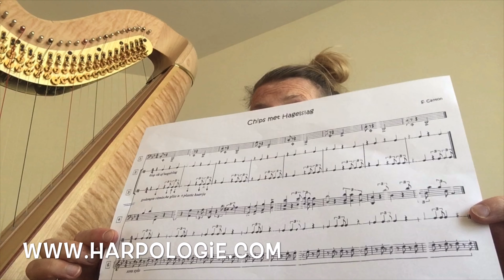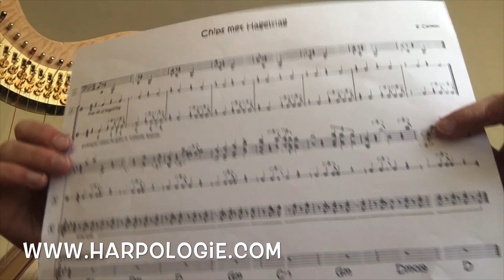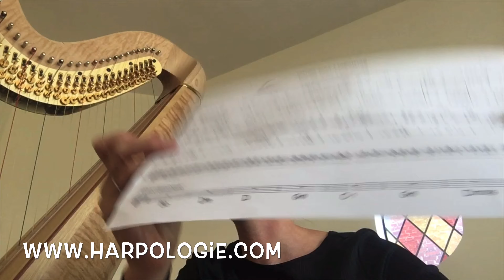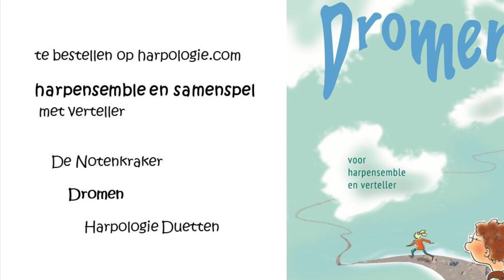Chips met Hagelslag - level 3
Om de spirit hoog te houden in deze onzeker tijden

en omdat muziek het mooiste medicijn is voor hart en geest,

bied ik jouw een online harpcursus 'Samenspelen in je eentje' aan.

Voor verdieping of extra's bied ik ook individuele harples per Skype aan.